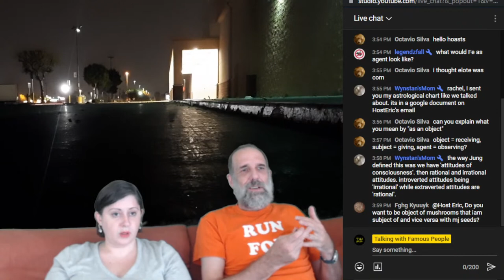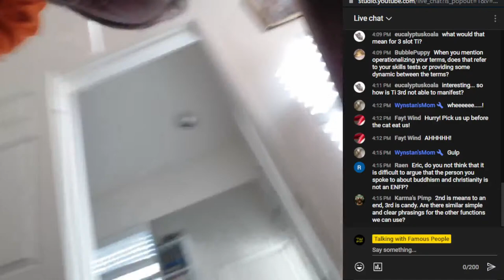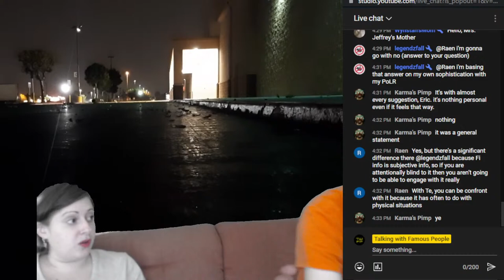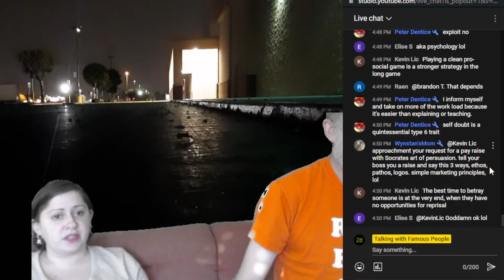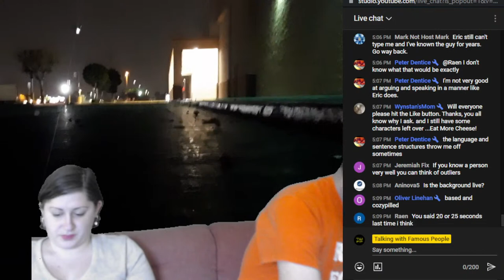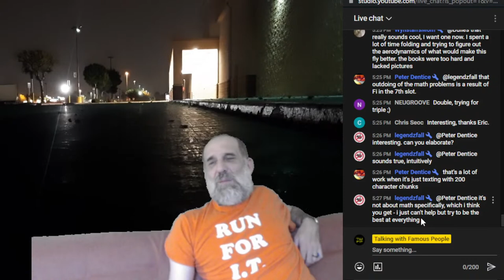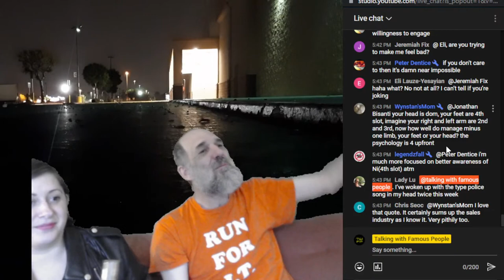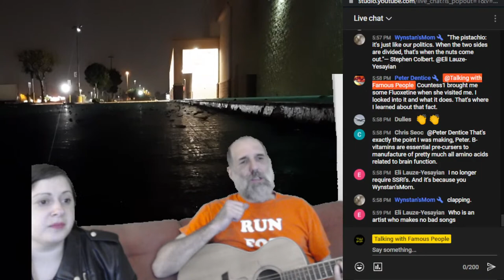MBTI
Hosts Eric & Rachel explain things about MBTI, answer questions, provide examples, make jokes, and so forth.